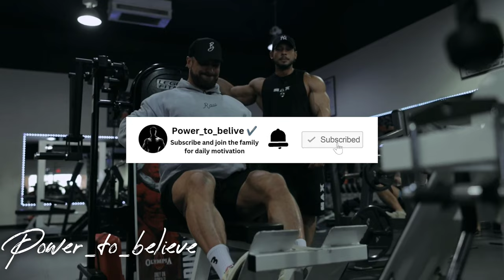The Only CBUM vs RAMON DINO Video You Need to Watch!!!!!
CBUM VS RAMON DINO GYM MOTIVATION - GRATEFUL GYM MOTIVATION!!!

➥Video Edited by me : @Powertobelieve
➥Footage by:   @ChrisBumstead @ramondinopro1619

- CHRIS BUMSTEAD
- MR OLYMPIA
- Bodybuilding Motivation
- Fitness Motivation
- Gym Motivation
- Workout Motivation

1)This video has no negative impact on the original works (It would actually be positive for them)
2)This video is also for teaching purposes.
3)It is positively transformative in nature.
4)I only used bits and pieces of videos to get the point across where necessary.